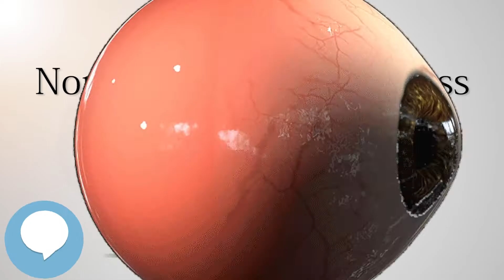NonVisual Desktop Access - Your EYEBALLS - EYNTK 👁️👁️💉😳💊🔊💯✅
This video is about "NonVisual Desktop Access". This video series is something special. We're fully delving into all things everything and all things about the HUMAN EYE!